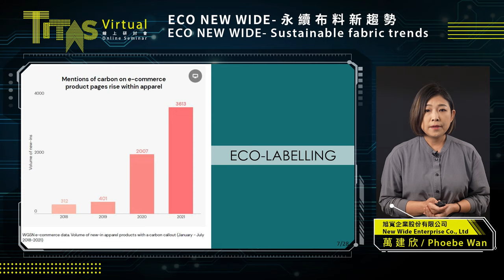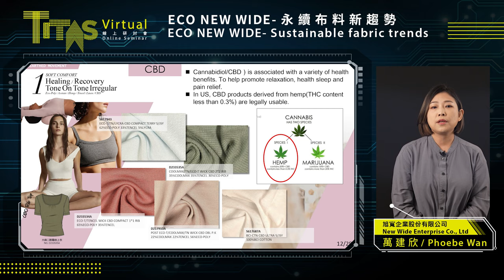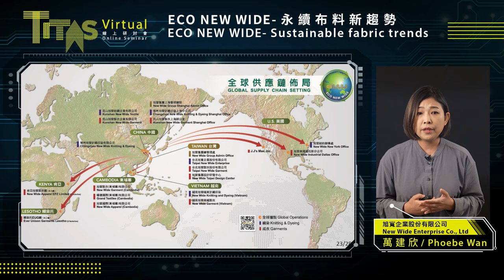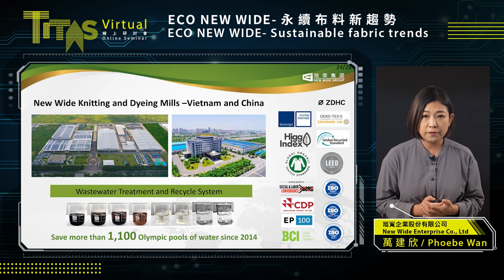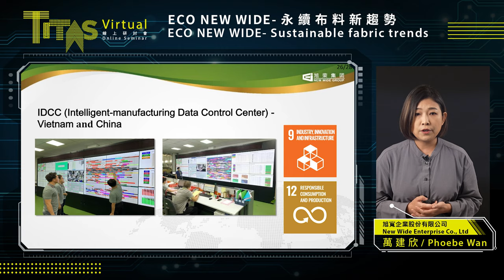TITAS VIRTUAL 2021 Online Seminar｜ECO NEW WIDE- Sustainable fabric trends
New Wide Enterprise Co., Ltd.
Speaker: Ms. Phoebe Wan / D³ LAB Manager